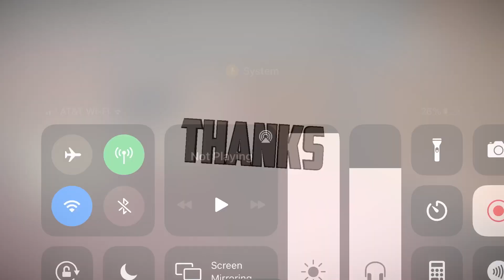IF U KILL ME FREE KNIFE (ROBLOX MM2)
Roblox mm2